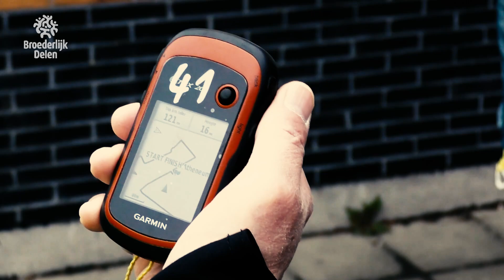Promoclip Dwars Door De Boerenbuiten 2024 DEF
Samen wandelen of fietsen werkt aanstekelijk.
Op 27 april 2024 is er Dwars door de Boerenbuiten in de regio Klein-Brabant.
Wandel 15, 25 of 40 km of fiets 45, 75 of 125 km.